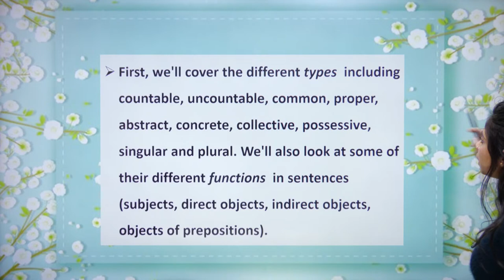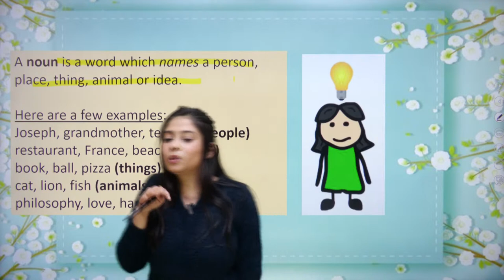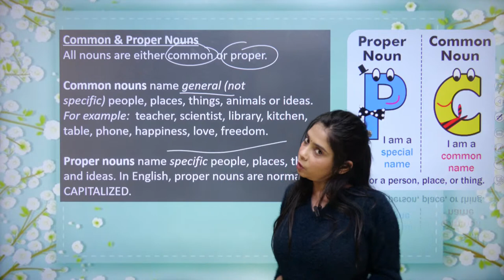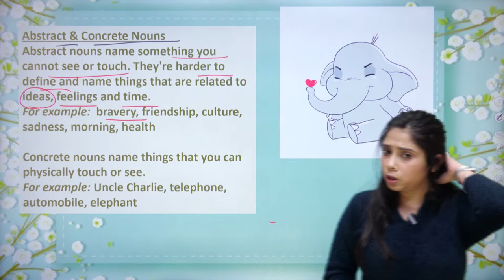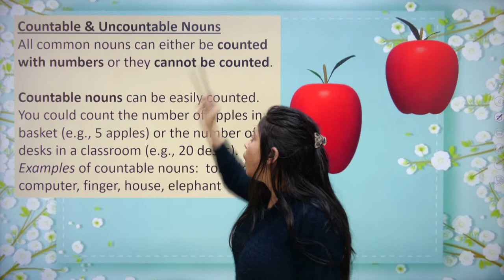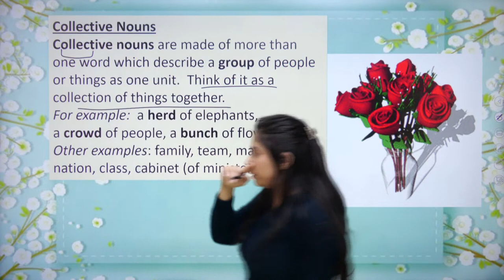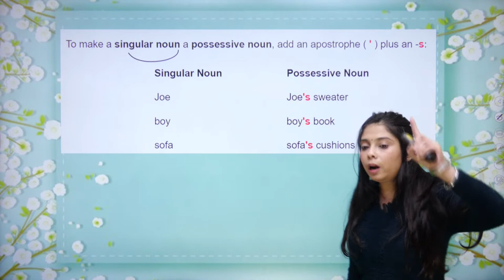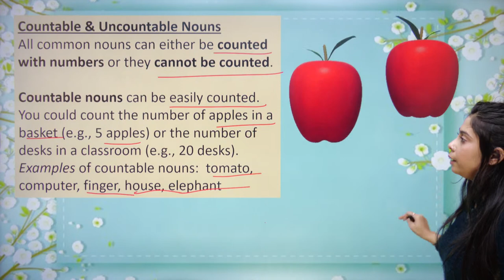All About Nouns(Fully Covered) | English Grammar | Catch me Live at 5PM | YOUR CLASS | Taniya Ma'am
All About Nouns(Fully Covered) | Catch me Live at 5PM | YOUR CLASS | Taniya Ma'am

Hi Everyone, This is Taniya Sharma Ma'am

In this Lecture I will be covering Nouns.